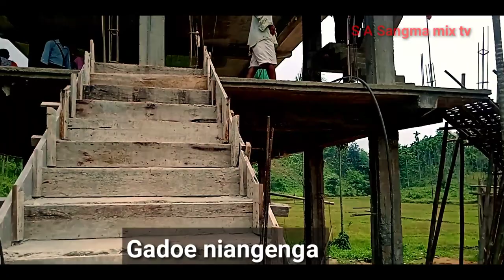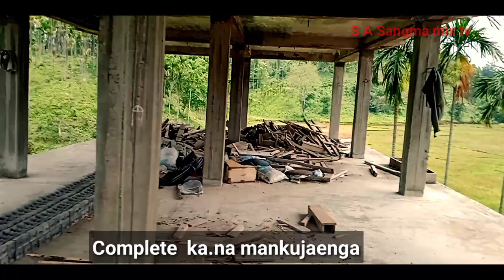Gilja nok gadang 7 Bolbokgri songo rikgipa